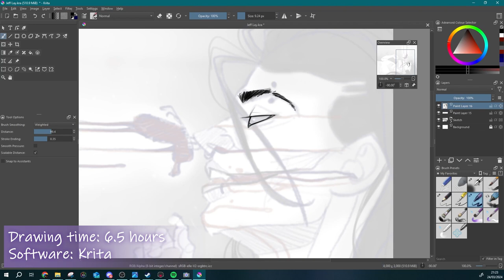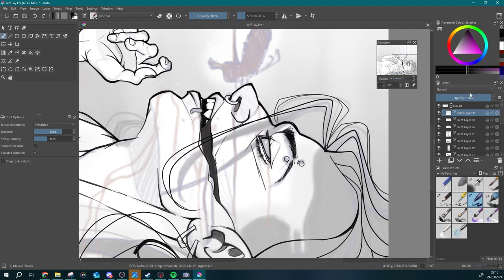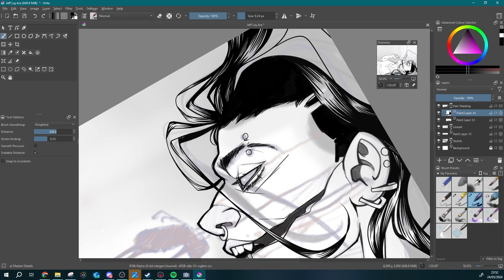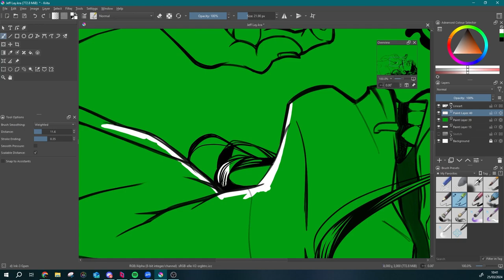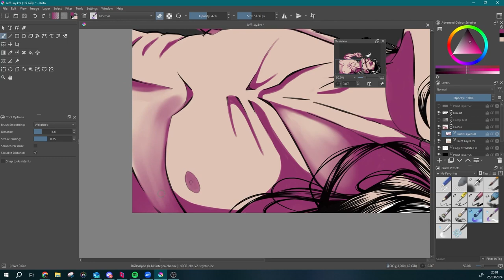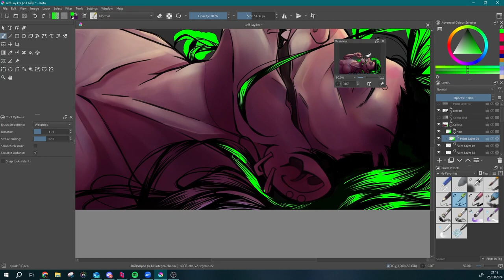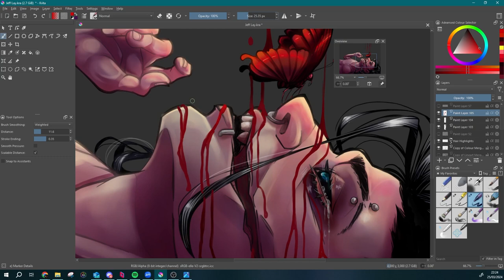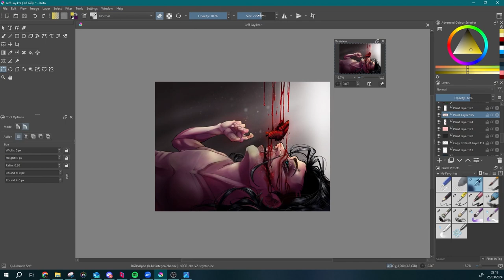[SPEEDPAINT] Jeff The Killer - Crimson Visitor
"In that moment when he saw only the end, a tiny light appeared to land upon him. A light that dripped and fluttered and became a creature of blood. A delicate, haunting thing. He knew then what he must do- what his purpose was. Why he had been chosen. It was not to die, but to deliver death."

Drawn in Krita and final edits done in photoshop.